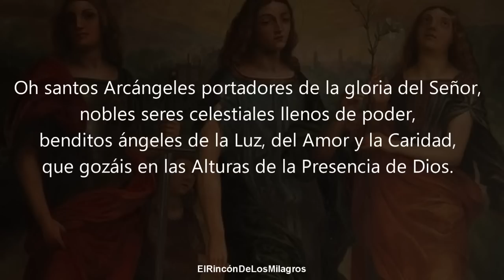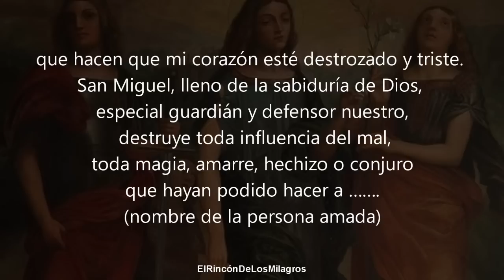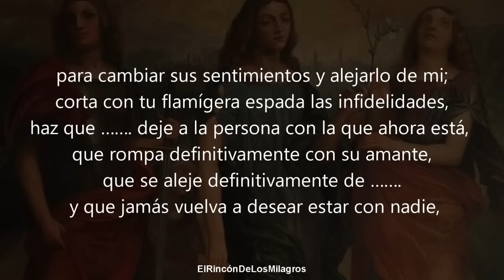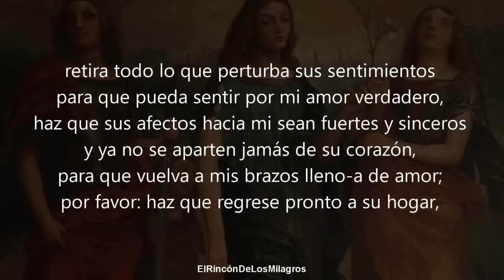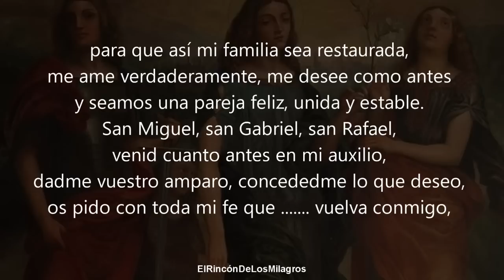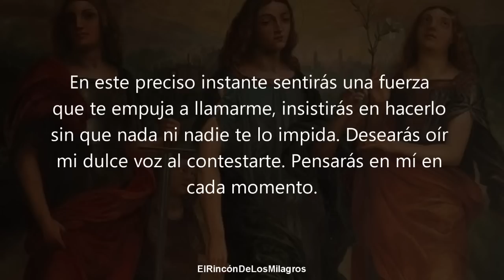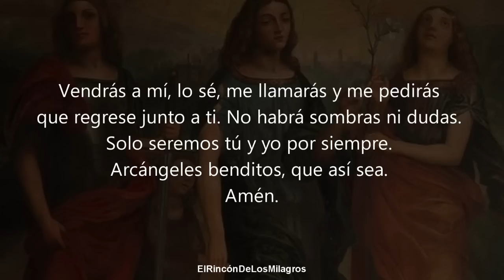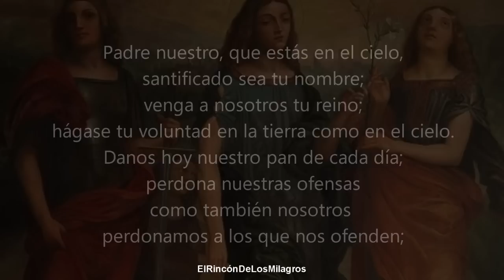ORACION DEL DESESPERO | SOLO DI SU NOMBRE Y EN MENOS DE UN MINUTO LO TENDRÁS NUEVAMENTE A TUS PIES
Oración poderosa para traer de inmediato a tus pies a tu ser amado a quedarse por siempre junto a ti.